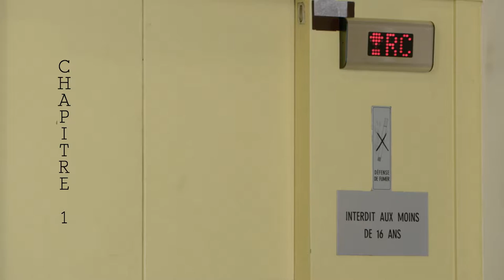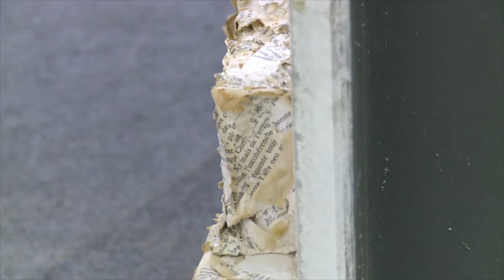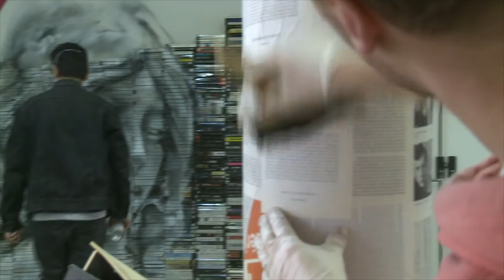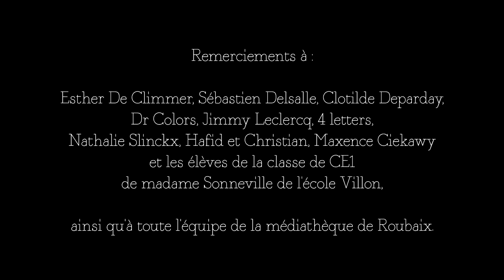Bibliograff : attaque de graffeurs en médiathèque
La Médiathèque de Roubaix, avant et après les travaux... investis par des graffeurs roubaisiens